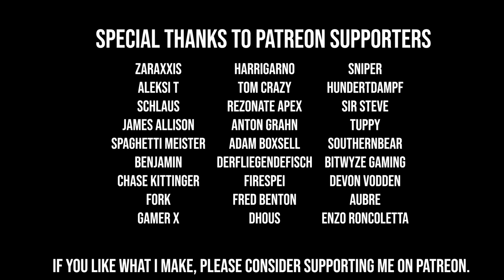War Thunder's Game Mode Issue.